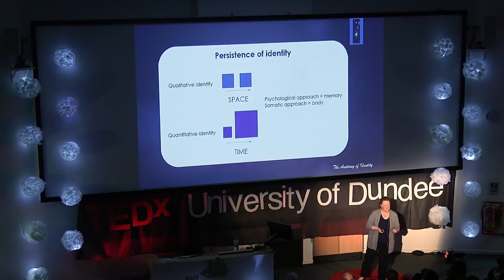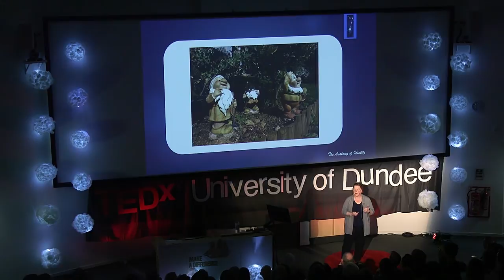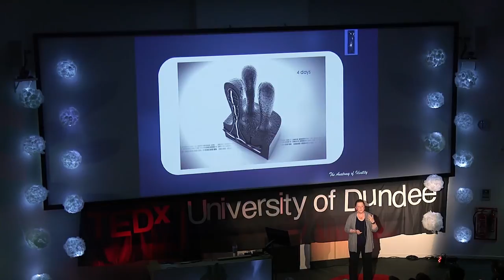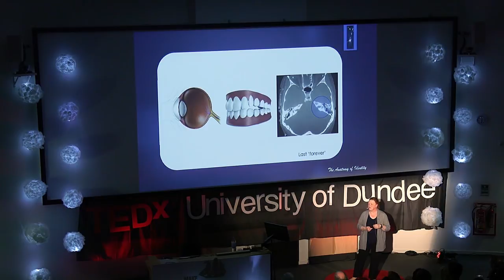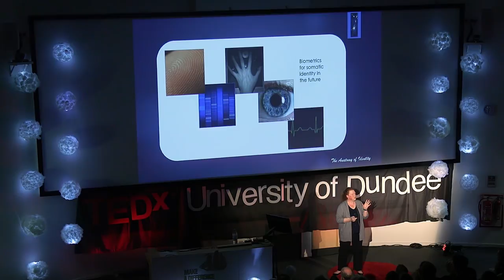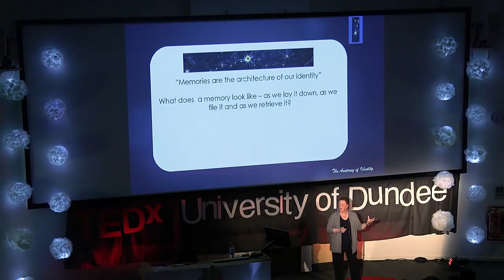The Anatomy of Identity. A life of 7? | Sue Black | TEDxUniversityofDundee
Identity is explored from the perspectives of your close relatives and of authority. What is a  fool-proof form of identity which is immune to fraud? Sue covers this matter and goes even further in exploring the caveats of the somatic form of the body bearing testimony to our actions, in line with Theseus' paradox. However, coming up with the ultimate infallible biometric is not really the issue, as you will find out in this fascinating talk.

Professor Sue Black is Director of the Centre for Anatomy and Human Identification in Dundee, and Deputy Principal. She is a forensic anthropologist and an anatomist, founder and past President of the British Association for Human Identification, and advisor to the Home Office and Interpol on issues pertaining to forensic anthropology in disaster victim identification (DVI). She was awarded an OBE in 2001 for her services to forensic anthropology in Kosovo, the Lucy Mair medal for humanitarian services, a police commendation for DVI training in 2008, Hon Prof of Anatomy for the Royal Scottish Academy in 2014 and the Fletcher of Saltoun award for her contribution to Scottish culture also in 2014. She was awarded both the Brian Cox and the Stephen Fry awards for public engagement with research and in 2013 her Centre was awarded the Queen’s Anniversary Prize for Higher and Further Education. Her research was shortlisted for the Times Higher Education research project of the year.